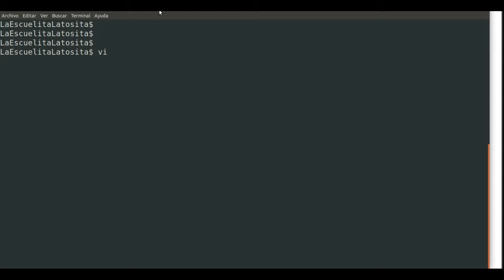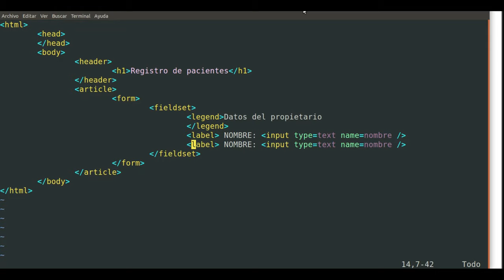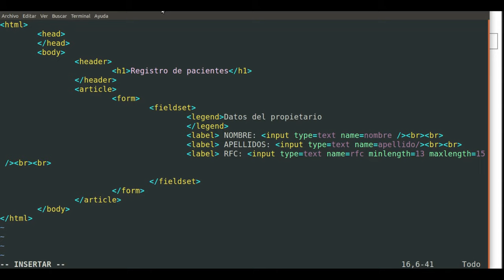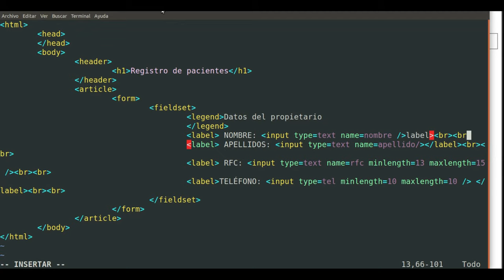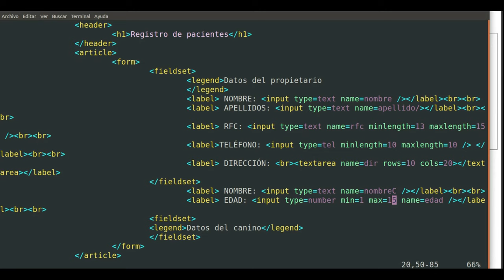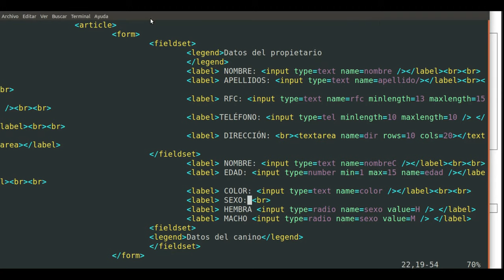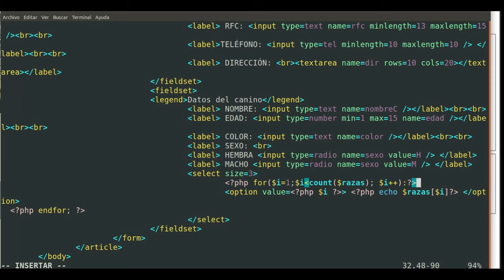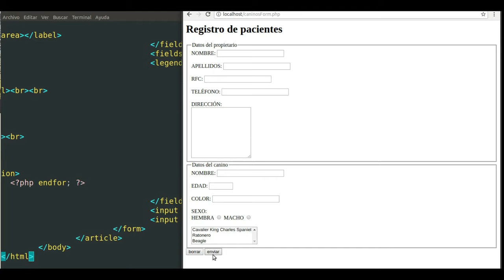Cómo hacer una ficha de registro para caninos Web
Crear formularios con HTML, PHP y CSS

XAMPP un paquete de softwarelibre que contiene mysql, apache y php para windows, linux o OS y lo puedes descarga en la siguiente liga:

wampServer un paquete de softwarelibre que contiene mysql, apache y php para windows y lo puedes descargar en la siguiente liga:

Lamp es un conjunto de herramientas linux, apache, mysql y php para linux y acá puedes ver un tutorial para instalarlo.